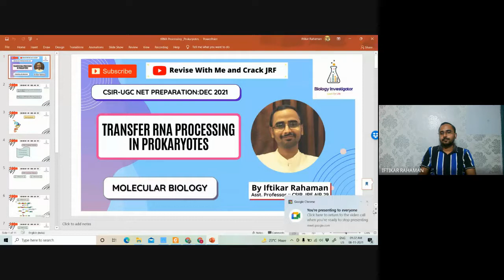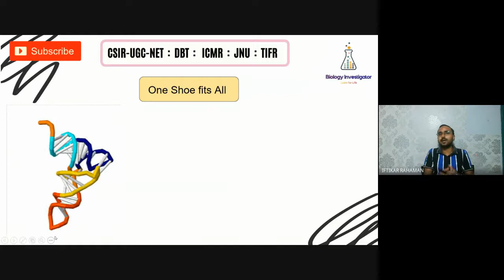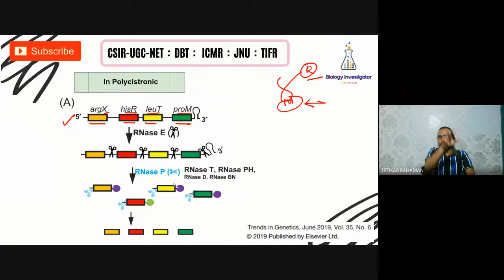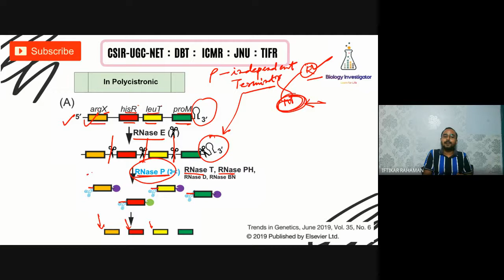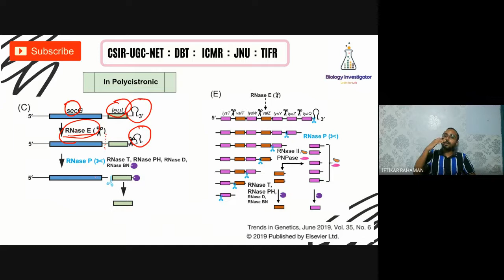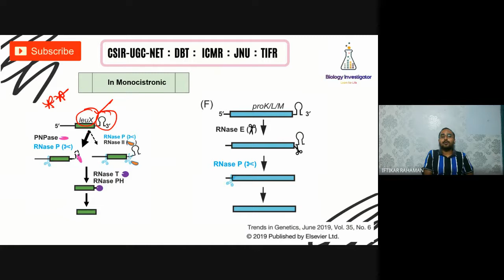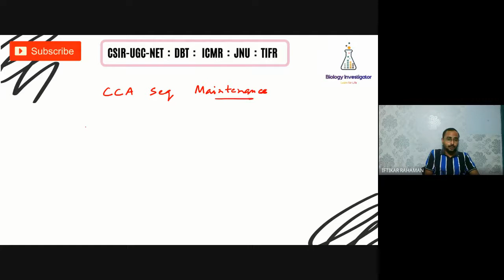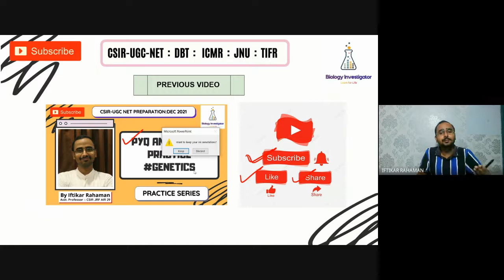CSIRUGCNET - National Eligibility Test in Life Sciences: Topic- tRNA Processing in Prokaryotes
This video will clear your concepts on tRNA Processing events in Prokaryotes. This class will be helpful for students who aspire to become a JRF in Joint CSIR-UGC NET Examination. It will be also helpful for other similar examinations like ICMR, DBT and GATE life sciences.

Discussion Channel (ONLY for JRF Aspirants). Not applicable for others.